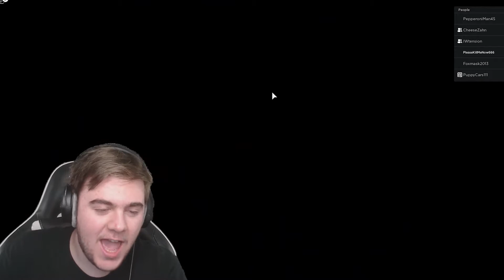DON'T TURN ME INTO A CAR! NOOOOO